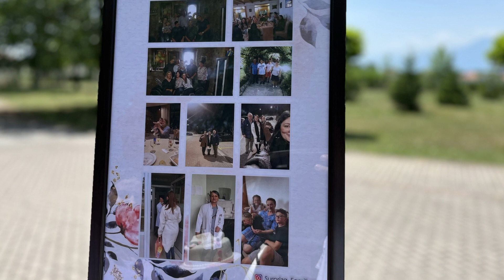Surpriza nga Fëmijët për Nënën...!!! Emocionuese